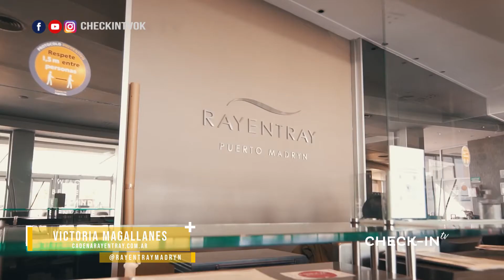LA MEJOR VISTA DESDE TU HABITACIÓN - HOTEL RAYENTRAY - PUERTO MADRYN - CHECKIN TV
El Hotel Rayentray tiene un estilo moderno y esta ubicado en una zona privilegiada de Madryn.
Además de los exclusivos servicios que ofrece las habitaciones poseen una vista increíble a toda la naturaleza que rodea el lugar.
¡Para disfrutar en cualquier momento del año!

CHECKIN TV - 313 - HOTEL RAYENTRAY - PUERTO MADRYN